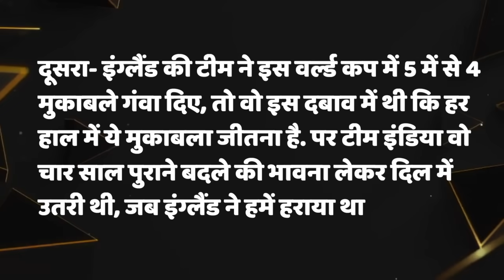जैसे इंग्लैंड से हारकर रोई थी इंडिया,वैसे बटलर की आंखों से बहे आंसू,जडेजा की पत्नी का रिएक्शन वायरल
जैसे इंग्लैंड से हारकर रोई थी इंडिया,वैसे ही बटलर की आंखों से बहे आंसू,जडेजा की पत्नी का रिएक्शन वायरल